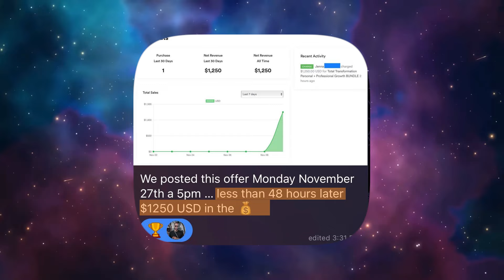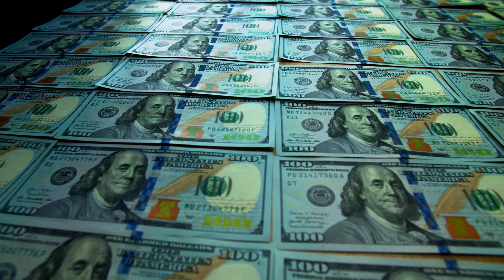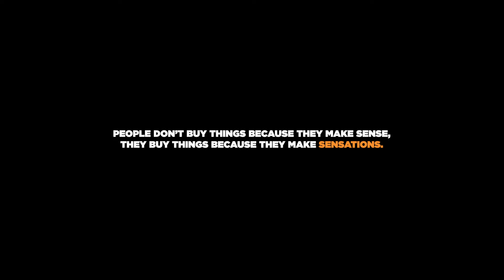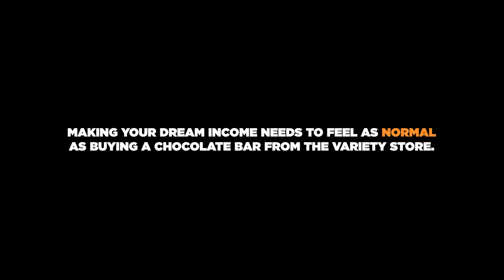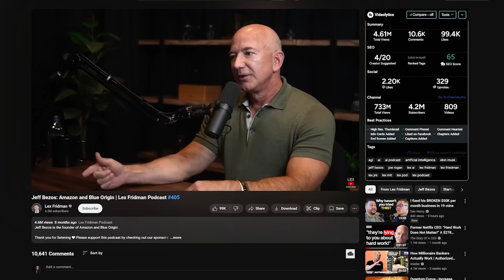Once you understand this about money everything changes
🐦‍🔥 Align with Universal Laws so you can surpass your income block.

⚡ No Woo-Woo. No 8Hr Meditations, just a proven process to actually transform your reality with the Rig Reality Recode method

0:00 Intro
0:56 What is money?
2:55 What is true value?
3:35 Emotional Money
8:33 The Frequency
12:05 Feel The Money
13:20 DGAF